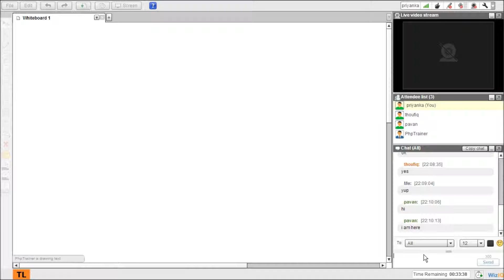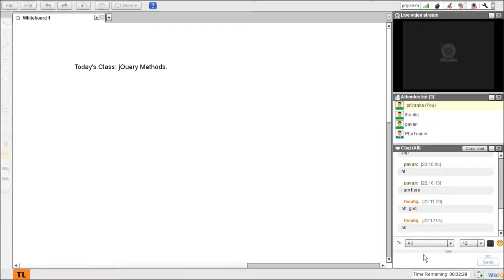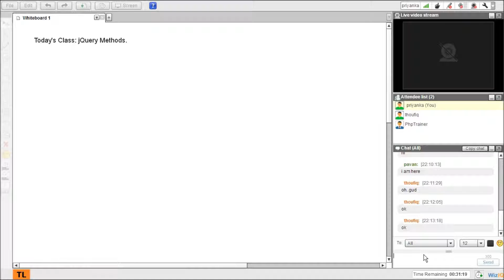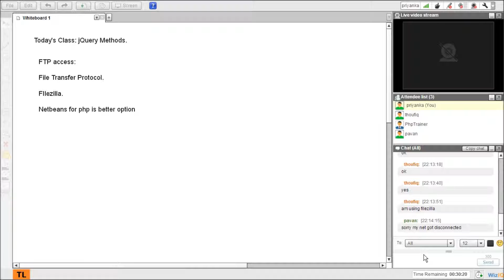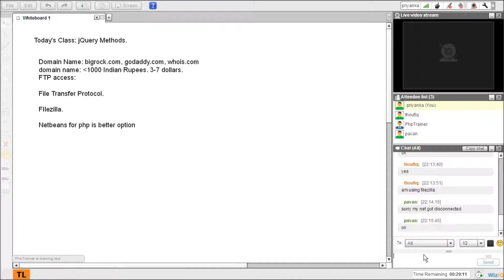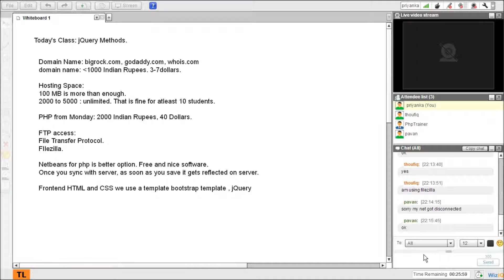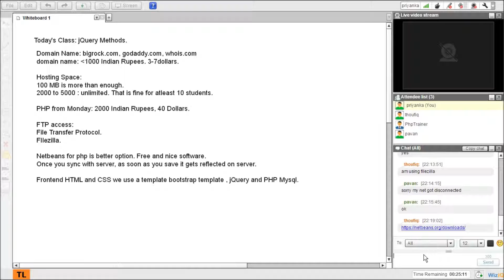Learn PHP from Tutoslive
The price we quote for PHP course and domain name, hosting and a project.

The price for PHP course is 2000 Indian Rupees or 40 USD. If you need a custome domain name and hosting, we charge you an additional 1500 or 30 USD. We also help in getting your project hosted.